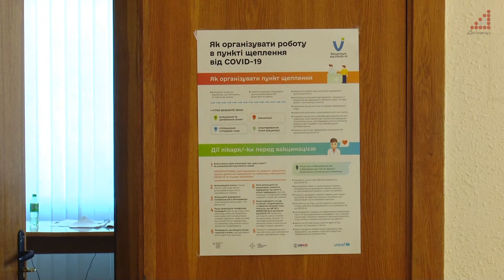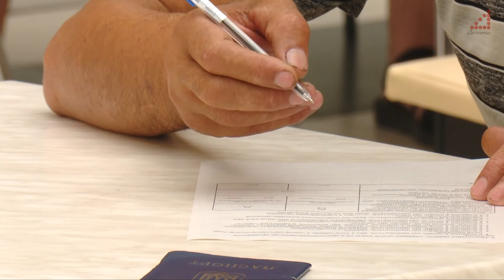Чому кількість центрів масової вакцинації в Чернігові можуть скоротити та які прогнози на "Дельту"?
За спокійним літом без ковіду - чергова хвиля без колективного імунітету: нарада міського голови.